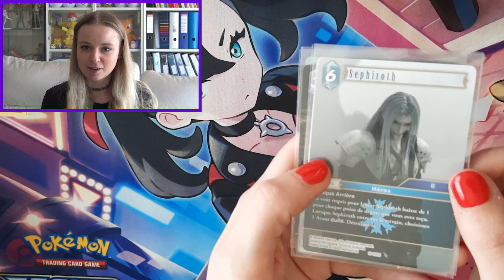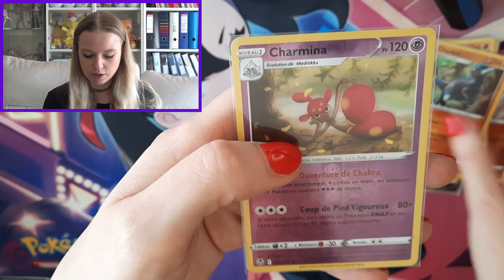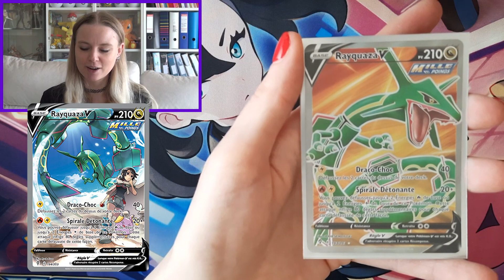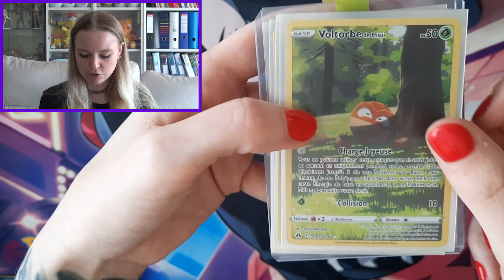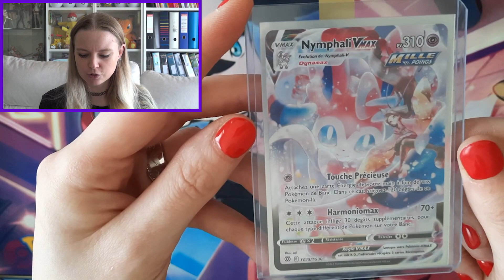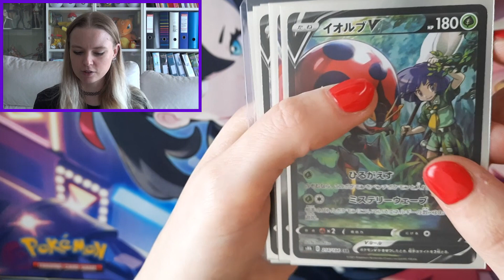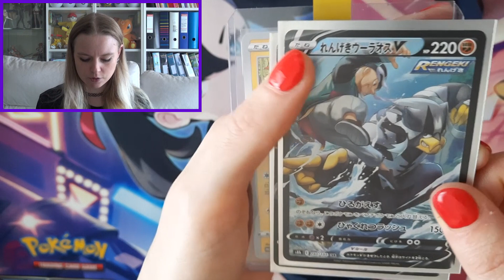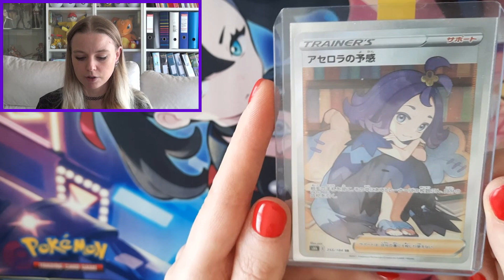MES RÉCENTS ACHATS POKÉMON (ITEMS ET CARTES À L'UNITÉ) !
Bonjour tout le monde !! Aujourd’hui je vous présente tous mes récents achats d'items et de cartes Pokémon à l'unité ! Et je peux vous dire qu’il y a de la pépite là-dedans !! 😊
N'hésitez pas à lâcher un petit pouce bleu et à vous abonner si ce n'est pas déjà fait 😉 Vous pouvez également partager la vidéo et me laisser un petit commentaire, ça me ferait super plaisir ! 😊 J'espère vous revoir dans ma prochaine vidéo et vous dis à très bientôt 😘